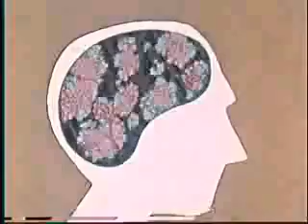Anti-Marijuana PSA Video by the American Medical Association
TELL YOUR CHILDREN . IT'S VERY IMPORTANT THAT YOU DO !